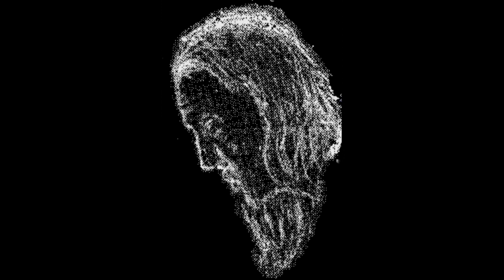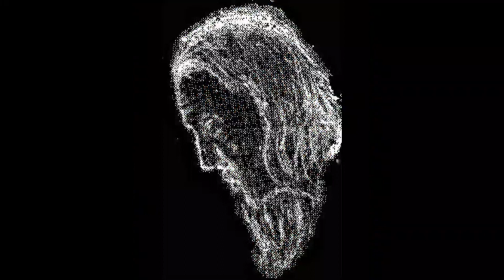গোপনে রয়েছে খোদা, তারে চেনো নি : লালন সাঁইজীর কালাম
'কাম গোপন প্রেম গোপন
মুর্শিদ লীলা নিত্য গোপন
দেহে তোর মক্কা গোপন
তাও হইলো জানাজানি
গোপনে রয়েছে খোদা তারে চিনো নি...

আদমে আহাদ গোপন
মিমেতে দেখ নূর গোপন
নামাজে মারিফত গোপন
তাও কি আবার জানো নি...

আরশ কুরসি লৌহ কালাম
গোপন কয় ফকির লালন
ওপরে আল্লাহ গোপন
গুরু হইলো নিশানি...'

কালাম : মহাত্মা লালন সাঁইজী
ভেদ   : সাধক দেশ (লালনসমগ্র : সাধক আবদেল মান্নান)
উচ্চারণ : সাধক শফি মণ্ডল
একটি আরশিনগর নির্মাণ (পরীক্ষামূলক)